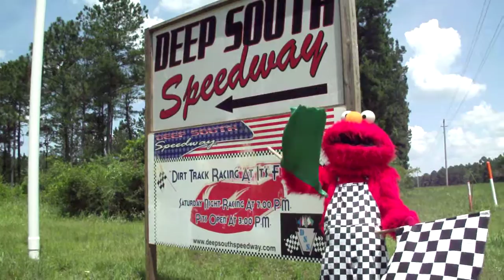"Race Track Elmo" Promo to book this UNIQUE act for your Track / Event , etc